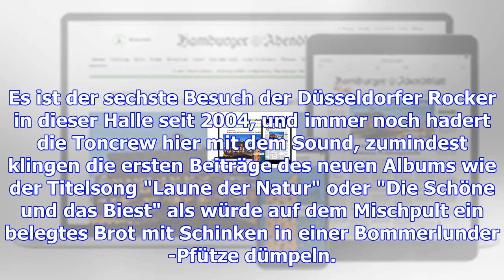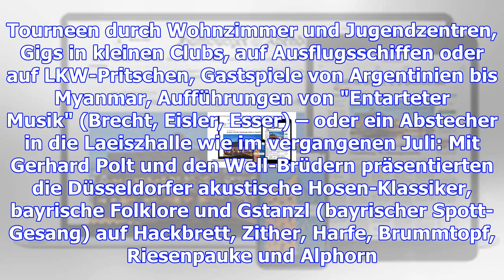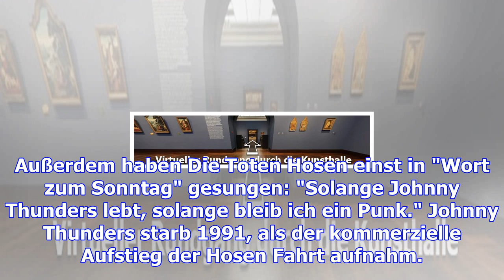Die toten hosen spielen – und alle setzen sich hin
Hamburg. Bevor Die Toten Hosen am Dienstag mit "Urknall" ihr Konzert in der ausverkauften Barclaycar...